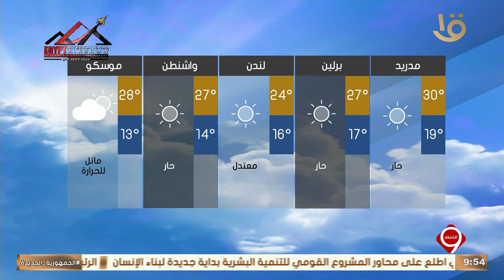نشرة التاسعة | بيان بدرجات الحرارة المتوقعة غدا